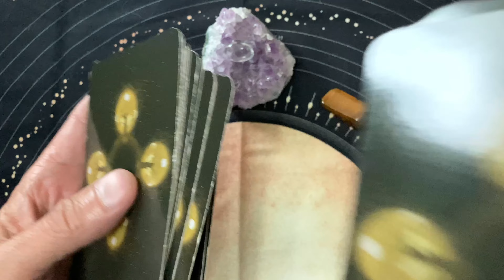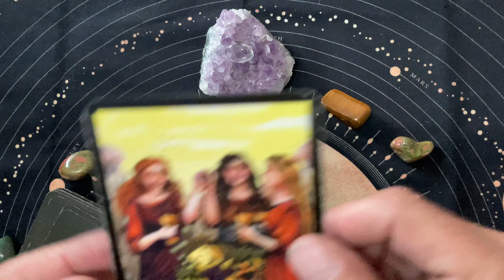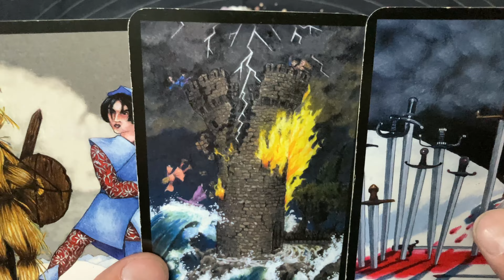The Tower, walls come crumbling down. A fun, daily tarot reading for Friday, March 24, 2023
Enjoy these fun, daily tarot readings. This is a daily tarot reading for Friday, March 24, 2023. We ask the tarot cards to show us our opportunities for the day. The cards are happy to oblige!

This is a daily tarot card reading for February 2023. I do tarot card readings for all occasions.  I am Old Man Tarot.